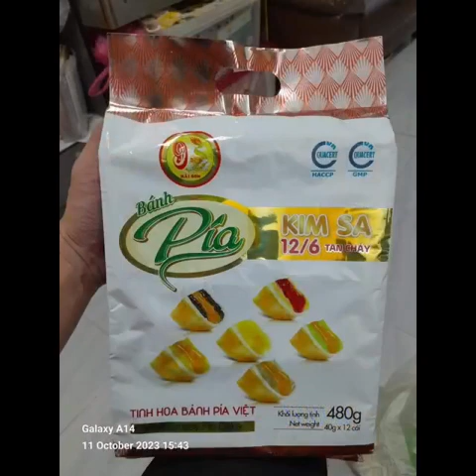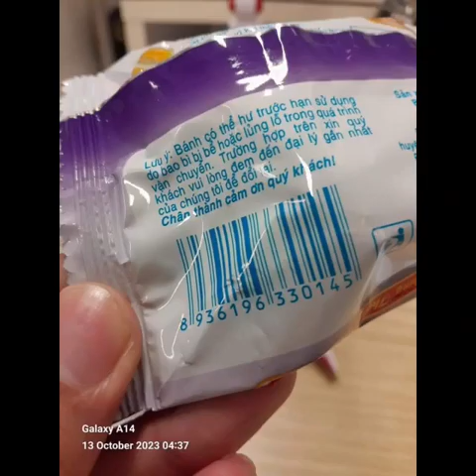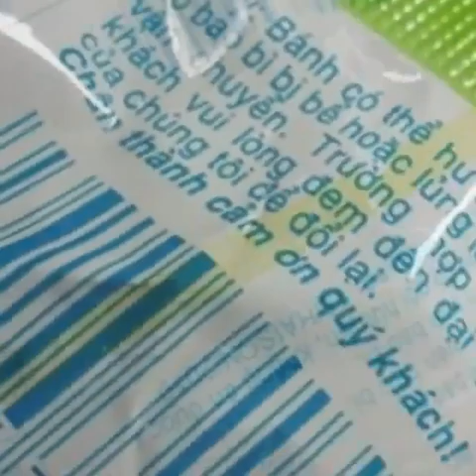Superstar⭐️🌟Celebrity Kurt Tay 13 October 2023(Friday)Breakfast Photos Slideshow